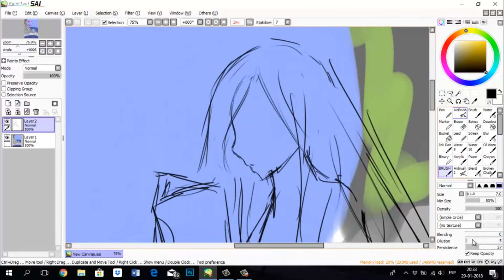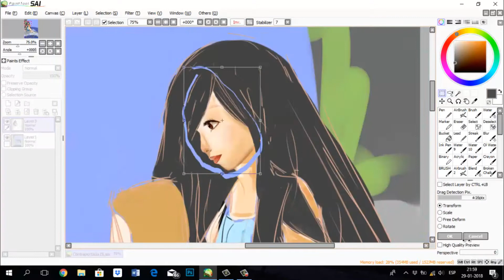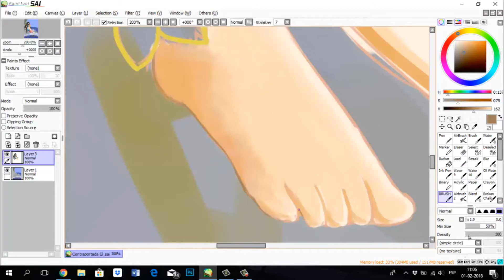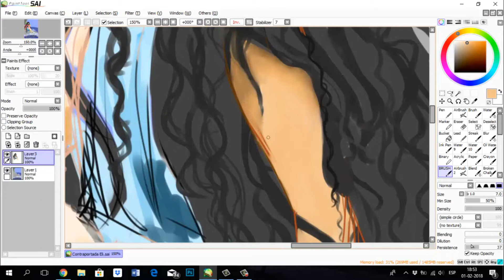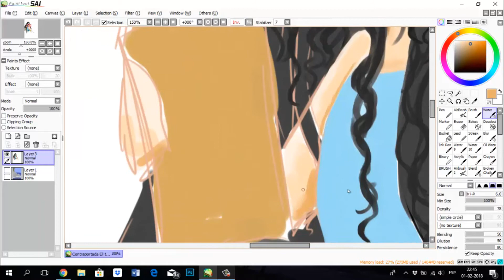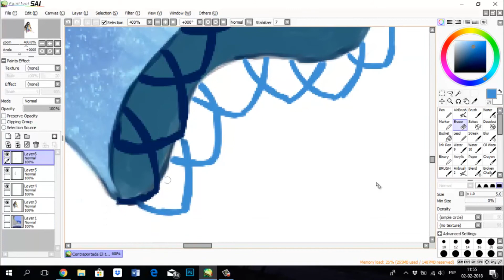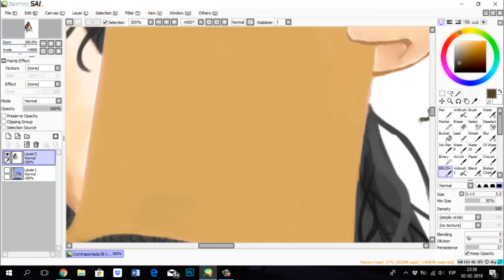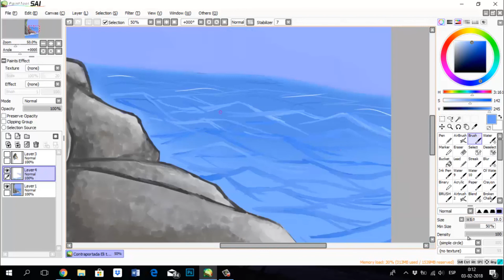SPEEDPAINT | Ilustración libro "Querida Eli"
Proceso de ilustración de la contraportada perteneciente al libro "Querida Eli".
Ilustradora: María José Milla.
Escritora: Eli Nisse.

{INFORMACIÓN}

-Odds & Ends; Ryo (Supercell).
-Strobo Nights; kz Livetune.
-Oto no Naru Hou e; Goose House.
-Deep-sea Girl; Yuyup.

*Herramientas:
-Grabado con: Camtasia Studio 8.
-Editado con: Sony Vegas Pro 13.

Hardware: Wacom Intuos Art.